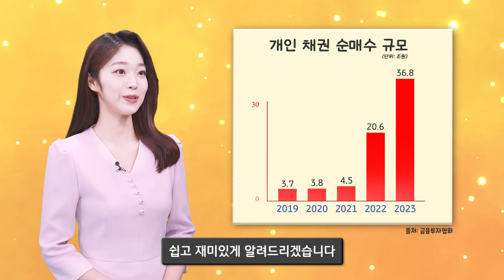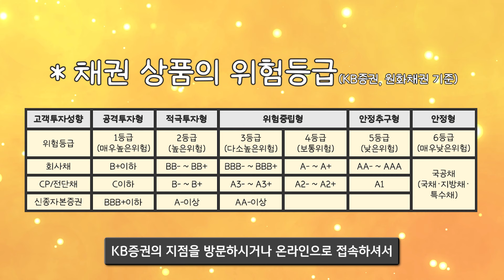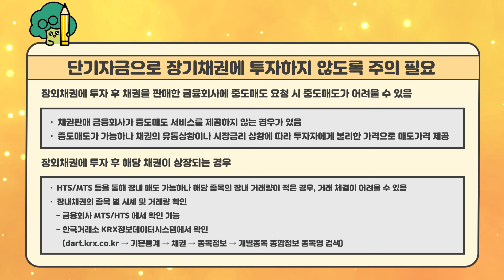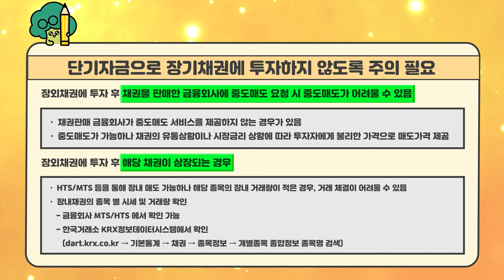소비자보호 도우미가 알려드리는 채권투자 시 유의사항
소비자보호 도우미가 알려드리는 채권투자

최근 많은 분들이 관심을 가지는 채권!
KB증권이 채권의 정의와 종류, 장단점과 투자 시 반드시 체크해야 할 사항에 대해
꼼꼼하게 알려드립니다